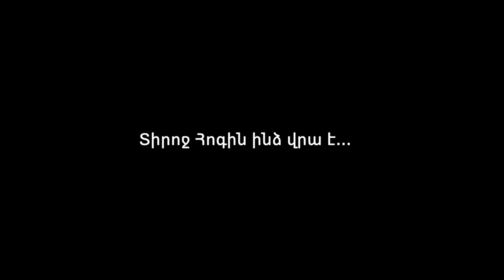44-օրյա պատերազմի մասնակցի վկայությունը / 44-orya paterazmi masnakci vkayutyuny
Մահվան շուքի ձորից փկված երիտասարդը՝ մոր աղոթք-աղաղակով։

Telegram (Տելեգրամի ալիքով դուք կստանաք եկեղեցու հետ կապված տեղեկություններ, քարոզներ երգեր եւ այլ օրհնաբեր նյութեր, խնդրում ենք բաժանորդագրվել)

18.09.22